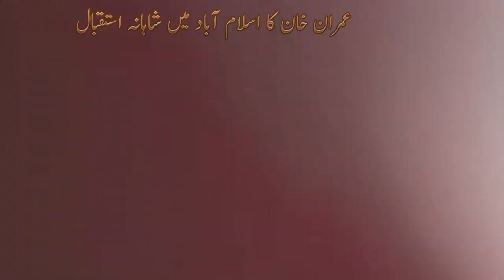Imran Khan's Lavish Reception In Islamabad || عمران خان کا اسلام آباد میں بے مثال شاہانہ استقبال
Imran Khan's lavish reception in Islamabad
عمران خان کا اسلام آباد میں بے مثال  شاہانہ استقبال
Panjnad News